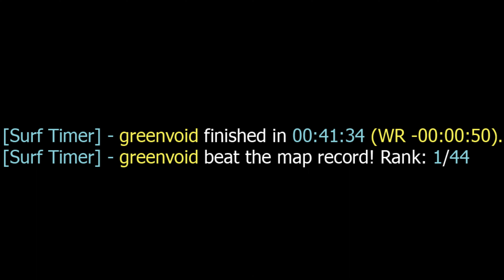surf_greenhouse WR. Surfed by Greenvoid.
[Surf Timer] - greenvoid finished in 00:41:34 (WR -00:00:50)
[Surf Timer] - greenvoid beat the map record! Rank: 1/44

Previous WR holder: cin

Map by: Sagan
Tier: 4

Date of run: January 27th, 2022

Song: Tokyo Prose - Goodbye Hands

Made by David